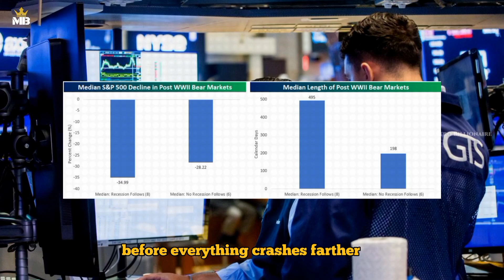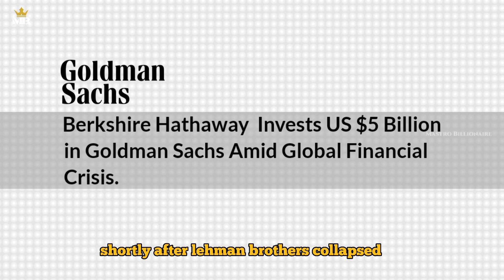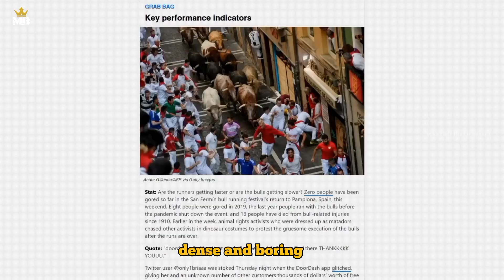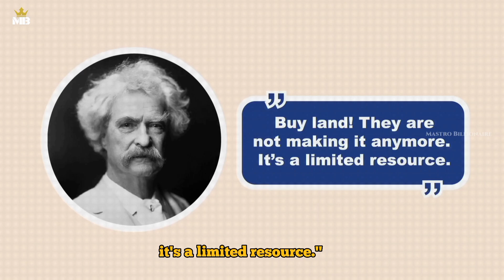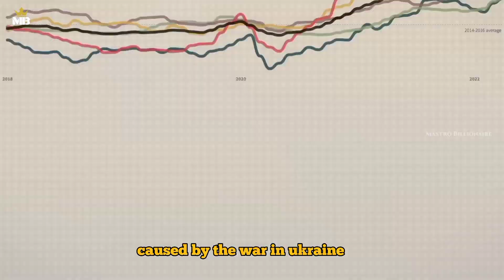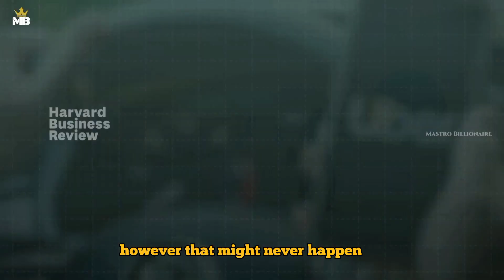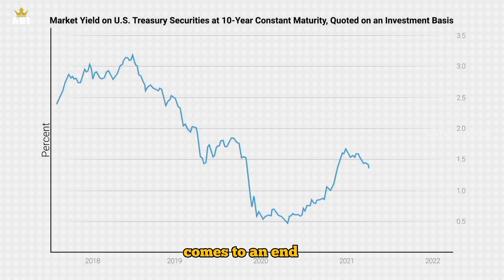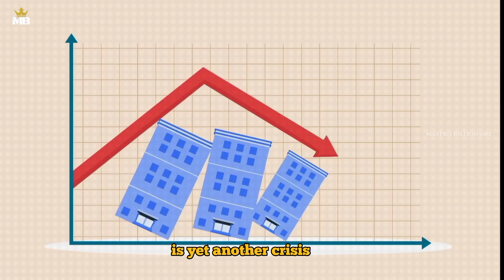5 Most Profitable Things Rich People Buy To Make More Money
Money earning is an art but only few of them are make a fortune.